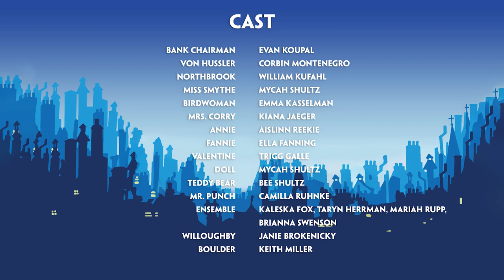Rock Creek 2021 Musical - Mary Poppins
Presenting Rock Creek Highschool's 2021 Musical- Mary Poppins!
Sorry, it took so long, but it's finally here!
Special thanks to Janie Brokenicky and Keith Miller for being amazing directors!

Cast
Mary Poppins. Aubrey Engelken
Bert. Cameron Nelson
Michael Banks. Rileigh Willi
Jane Banks .Paige Levendofsky
George Banks. Jackson Terhaar
Winifred Banks .Mallory Wallace
Mrs. Brill .Becca Jilka
Robertson Ay. Trigg Galle
Katie Nanna. Ella Fanning
Miss Andrew. Gracie Schadegg
Policeman. Landon Snyder
Miss Lark. Emma Kasselman
Admiral Boom. Evan Koupal
Park Keeper. Corbin Montenegro
Neleus. William Kufahl
Queen Victoria. Anne Thomas
Bank Chairman. Evan Koupal
Von Hussler. Corbin Montenegro
Northbrook. William Kufahl
Miss Smythe. Mycah Shultz
Birdwoman. Emma Kasselman
Mrs. Corry. Kiana Jaeger
Annie. Aislinn Reekie
Fannie. Ella Fanning
Valentine. Trigg Galle
Doll. Mycah Shultz
Teddy Bear. Bee Shultz
Mr. Punch. Camilla Ruhnke
Ensemble. Kaleska Fox, Taryn Herrman, Mariah Rupp, Brianna Swenson
Willoughby. Janie Brokenicky
Boulder. Keith Miller

Crew: Steven Chicora, Sarah Cline, Damien Dorr, Ashley Facey, Edee Galle, Fernanda Gallegos
Camera Operators: Alena Rupp, Dennis Nelson, Bridget Coughlin
Musicians:
PIANO: Aiden Levendofsky
KEYBOARD: Alicia Santee
DRUM SET: Nathan Koupal
AUXILIARY: Brandon Cheever
Choreography: Aubrey Engelken, Kiana Jeager
Set Design: Keith Miller, Robert Thomas
Costume Design: Janie Brokenicky
Editor: Cameron Nelson

Original Music and Lyrics by: Richard M. Sherman and Robert B. Sherman
Book by: Julian Fellowes
New Songs and Additional Music and Lyrics by: George Stiles and Anthony Drewe

Based on the Stories of P.L. Travers and the Walt Disney Film; Originally Produced on Broadway by Cameron Mackintosh and Disney Theatrical Productions.